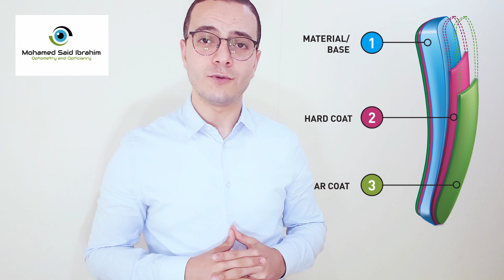عدسات النظارة البيضاء بدون انتي ريفليكشن antireflection أفضل؟AR بيحمي العين من الشاشات الإلكترونية؟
عدسات النظارات الطبية البيضاء افضل من العدسات مع الانتي ريفليكشن Antireflection ؟ طبقات المضادة للانعكاس تحمي العين من الضوء الضار واشعة الشاشات الالكترونية؟